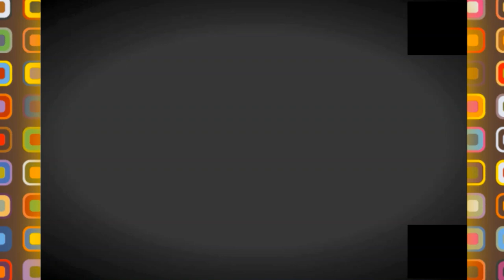👍😍شاهدوا عنابة من أعلى مبنى هولدنق تور 👍😍ANNABA FROM HOLDING TOWER👍😍